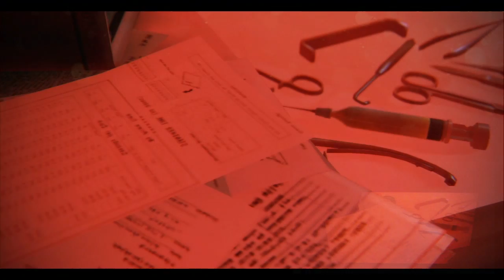"Bien Commencer dans ZombiU" (Part3)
Un guide / rappel du parfait survivant pressé.